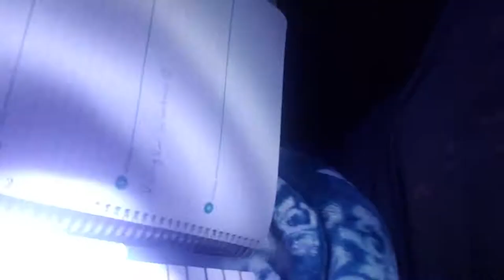Vlogtober1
Starting my Vlogtober off a little late in true Sarah Fashion! Enjoy a day in my life, lol

Hey yall  here is the part of the description that will be the same every time. Thank you for reading on, please note all the links below ARE affilliate links, I WILL get a comission or percentage of the profits from the sale. that's just one more free way you can support your favorite creators! usze their affiliate links. Amazon requires specific language, so here goes!

Skillshare Link: ( If you sign up I get free months)

My kit (Affilliate Linkage):
Merkury bendable tripods X2
Cannon Vixia hf R800
Microphone, Uni_directional, you need to be quite close to it for it to pick up sound, has external battery needs
128 gig sd card
SD card case
Amazon basics 67 inch mono pod
72 inch tripod

My table lights

My Moza Mini Smart phone Gimbal

Dual headed independently powered lavapier mic

Sound proofing squares

Go pro Hero 7 Silver ( Mid range, the black is better, but budget wise, this is my range)

My Current FAVE Leggings!!

AND THESE

Snacks that keep me on track! ( Affilliate links)
Quest cookies!

Wisps!

Dukes Short smokes sausages!

Chocolate Premier Protein shakes!

Quest chips dorito style!!!

This has been my favorite coffee for a few years now, I really like it, but couldn't tell you why.

Almond flour

my worth every penny chocolate fave

MCT OIL

my personal favorite meal prep containers

My scale

My measurements :
203.2lb
5foot 6.5 inches

Thank you all so much for all of your assistance and love with these videos, I keep making them for me, but I IMPROVE because of you.